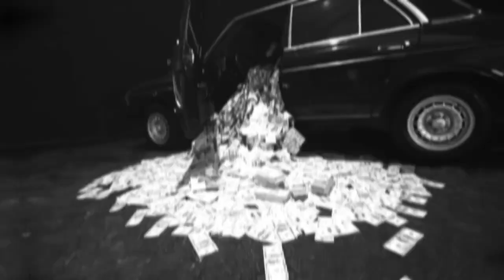Levels song - Siddhu musevala song best hd and 4k song